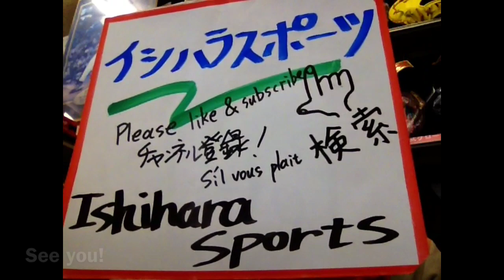野球 baseball shop【#042】 野球 ストッキングの履き方 I introduce how to wear the baseball socks.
お客様から質問の多い、野球のストッキングの着用の方法について一例を動画にしてみました。